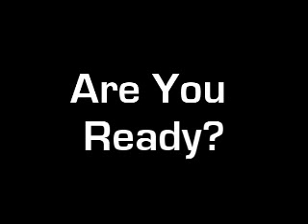Welcome to the Family!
A Welcome to all the NEW members of the Family!